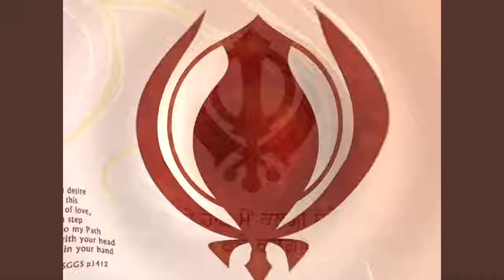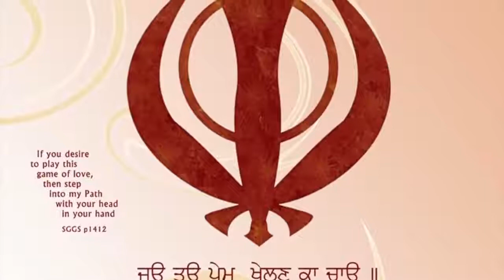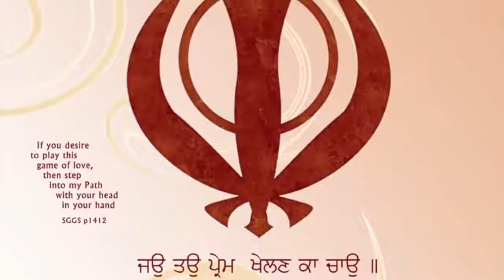Khalsa VS Maut (Remastered) || Jagowale Ft. KaM Lohgarh